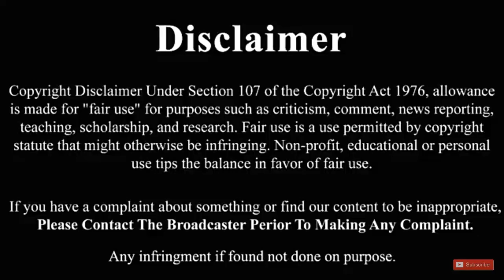Medical Negligence in India | HINDI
As we know that medical professionals have h duty to their patients ,to provide treatment that is in line with the " medical standard of care and protection " which is usually defined as the level and type of care that a reasonably competent and skilled health care professionals ,with a similar approach in the same medical community.

Doctor negligence and sexual assault are serious issues in India and are considered as a violation of human rights and medical ethics.

Doctor negligence refers to the failure of a doctor to provide an acceptable standard of care, which results in harm to the patient. In cases of sexual assault, doctor negligence can occur when a doctor does not properly examine or treat a patient who has been sexually assaulted, or when a doctor fails to report the assault to the appropriate authorities.

The Medical Council of India (MCI) is the regulatory body that oversees the medical profession in India and is responsible for dealing with cases of doctor negligence and sexual assault. The MCI has laid down guidelines for doctors to follow in cases of sexual assault, including providing emergency medical treatment, providing psychological counseling, and reporting the incident to the appropriate authorities.

Doctors found guilty of negligence or sexual assault can face disciplinary action, including suspension or revocation of their medical license, and can also be held criminally liable.

The Indian Penal Code (IPC) also provides for specific provisions to deal with sexual assault, including Section 354 (outraging modesty of a woman), Section 376 (rape) and Section 377 (unnatural offences).

In conclusion, Doctor negligence and sexual assault are serious issues in India and are considered as a violation of human rights and medical ethics. The Medical Council of India (MCI) is the regulatory body that oversees the medical profession in India and is responsible for dealing with cases of doctor negligence and sexual assault. The Indian Penal Code (IPC) also provides for specific provisions to deal with sexual assault, including Section 354 (outraging modesty of a woman), Section 376 (rape) and Section 377 (unnatural offences)

Regenerate response

In this video we have told how u can file a case of medical negligence against a doctor .

what is medical negligence and its effects

and also sexual harassment by doctors.

Medical negligence in India